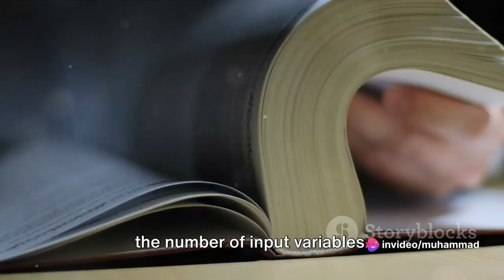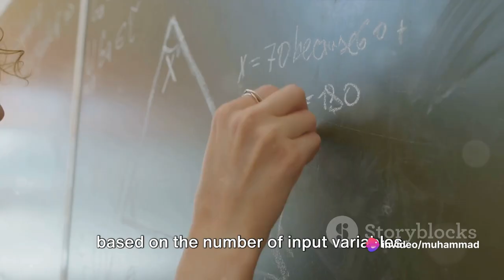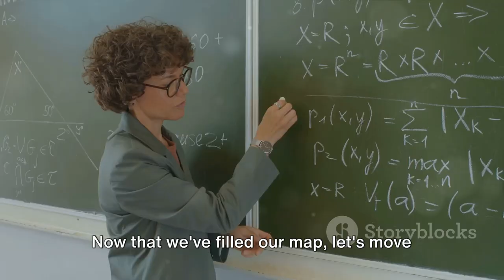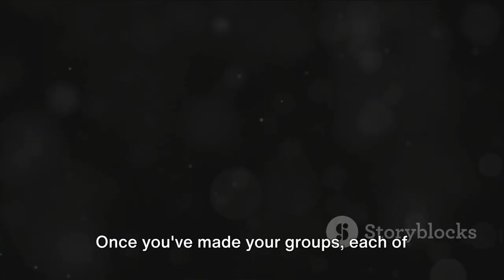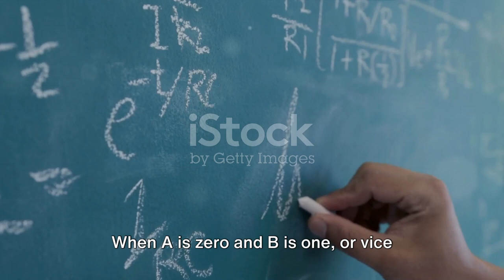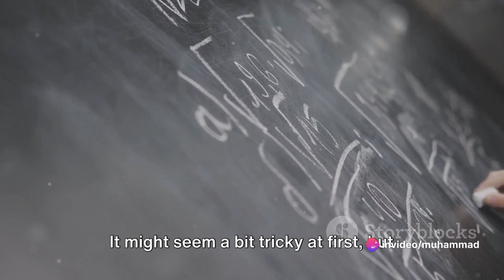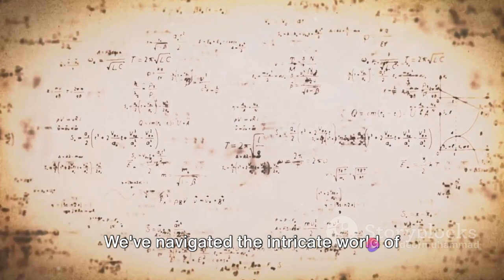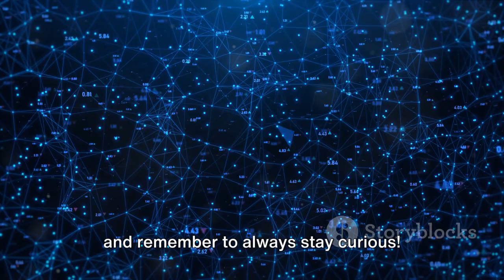Karnaugh Maps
Karnaugh Maps (K Maps):

Karnaugh Maps, often referred to as K Maps, are graphical tools used for simplifying Boolean algebra expressions and designing combinational logic circuits. They provide a systematic method for minimizing the number of terms in a Boolean expression, resulting in more straightforward and optimized circuit designs.

Key Features of Karnaugh Maps:

Grid Structure:

K Maps are organized in a grid, with cells representing all possible combinations of input values for a Boolean function.
Binary Counting:

The cells in the K Map are filled in a binary counting order.
Grouping of Ones:

The goal is to identify groups of adjacent "1" cells (minterms) that can be combined to simplify the Boolean expression.
Grouping Rules:

Groups should be rectangular in shape and must contain a power of 2 (1, 2, 4, 8, ...) number of cells.
Groups can span horizontally or vertically but not diagonally.
A cell can be part of more than one group.
Steps for Simplifying with K Maps:

Create K Map:

Construct a K Map with rows and columns corresponding to the binary representation of input variables.
Fill in Values:

Fill in the K Map with the output values (0s and 1s) for each combination of input variables.
Identify Groups:

Identify groups of adjacent "1" cells in the K Map. Groups should be as large as possible.
Write Sum-of-Products (SOP) Expression:

For each identified group, write a product term (minterm) that covers the group. Combine terms if possible.
Implement Circuit:

Use the simplified Boolean expression to implement the combinational logic circuit.
Example:

Consider a 2-variable function
0
1
3
F(A,B)=∑(0,1,3). Create a 2x2 K Map:

css
Copy code
     | B \ A | 0 | 1 |
     |   0    |   |   |
     |   1    |   |   |
Fill in the values based on the minterms:

css
Copy code
Identify the group of adjacent "1" cells (group of 2) and write the simplified expression:

F(A,B)=
A
 ⋅B+A⋅B

This is the simplified expression for the given function.

Karnaugh Maps are particularly useful for functions with a small number of variables. They provide a visual and systematic approach to Boolean expression simplification, leading to optimized circuit designs.